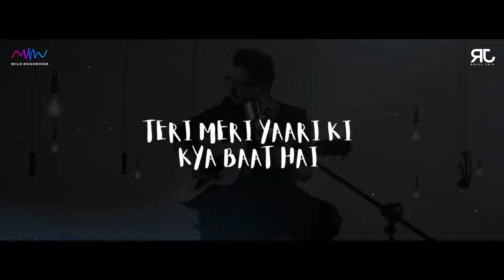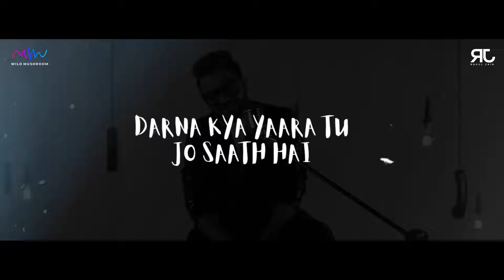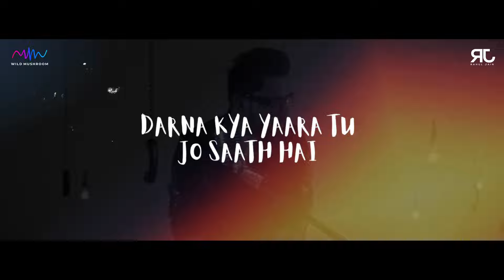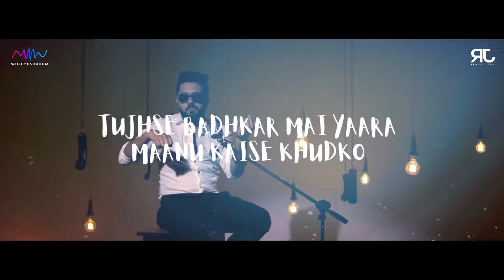Yaara Teri Yaari - Rahul Jain | Friendship Day Special | New Hindi Song 2024 | J9 (Official Video)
Music Composer - Rahul Jain
Singer - Rahul Jain
Lyrics - AllSetAllFineJ9
Music Produced By Akul

Video | Poster - Jagrit Sharma